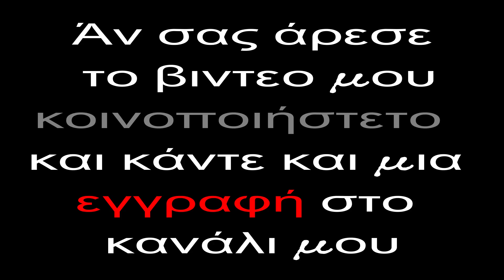Συκώτι μοσχαρίσιο κοκκινιστό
Για 1 κιλό Συκώτι θα χρειαστούμε

1 ποτήρι του κρασιού λάδι
2 κρεμμύδια
3 σκελίδες σκόρδο
2 φύλα δάφνης
1 κ.γ ξύδι
10-12 μπαχάρια
1 κ.γ δεντρολίβανο
2 ντομάτες τριμμένες στο μουλτι
1 κ.γ πελτέ ντομάτας
αλάτι και πιπέρι
ΚΑΛΉ ΕΠΙΤΥΧΊΑ